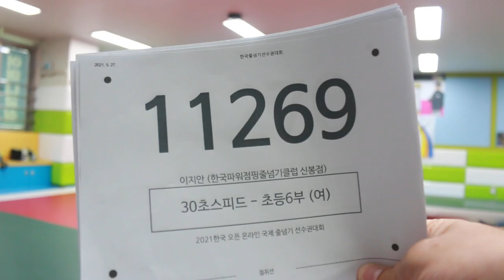2021 한국 오픈 International Jump Rope Chanmpionship 30초 스피드 번갈아뛰기 개인전 초6 이지안